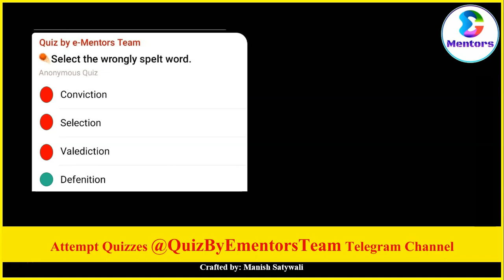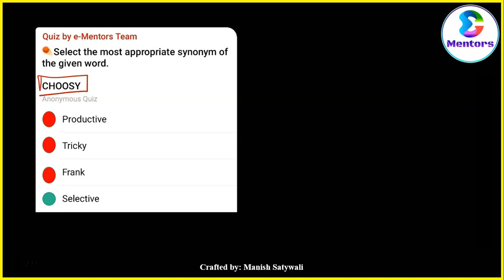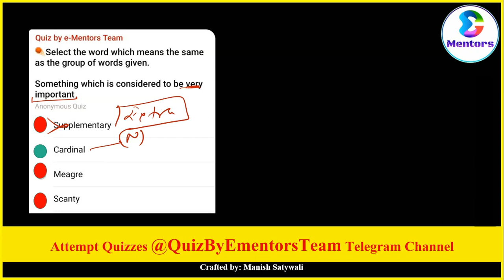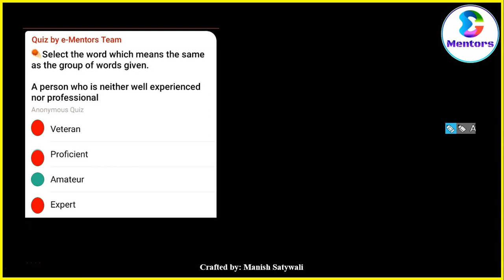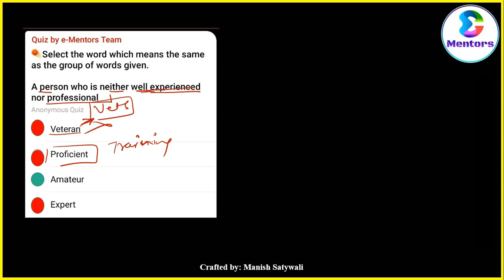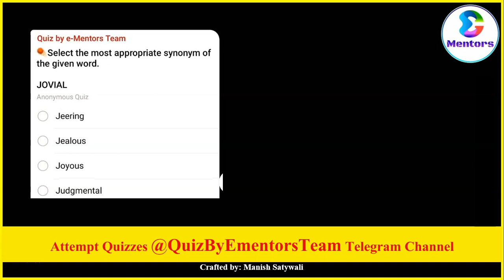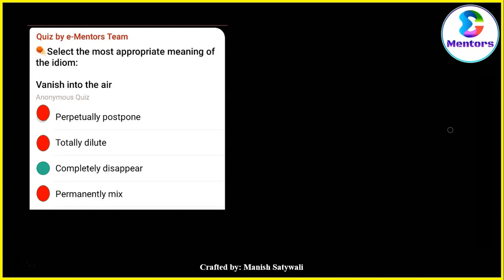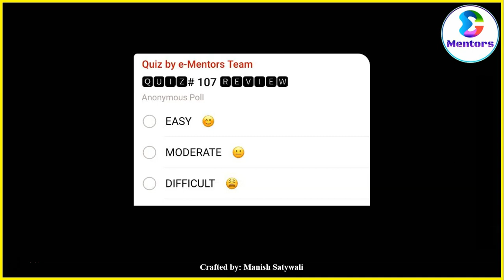EXAM_VOCAB| Quiz#107 | CHSL 2019 Tier 1(18th March Shift 1)| ✍ Manish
Exam Vocab will cover Vocab asked in various competitive exams via:
1. Quizzes
2. Video
3. PDFs

Hope you will benefit a lot from this initiative.
Thanks!
-𝓣𝓮𝓪𝓶 𝓮-𝓜𝓮𝓷𝓽𝓸𝓻𝓼👨‍💻